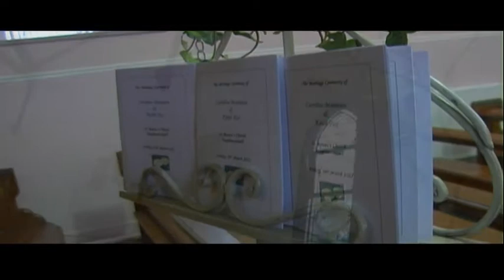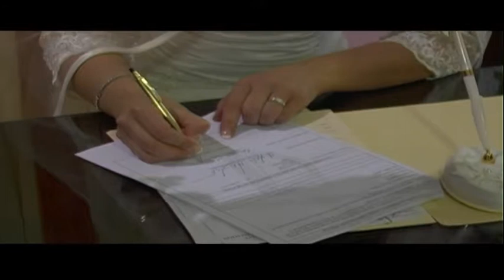Caroline & Keith - Highlights